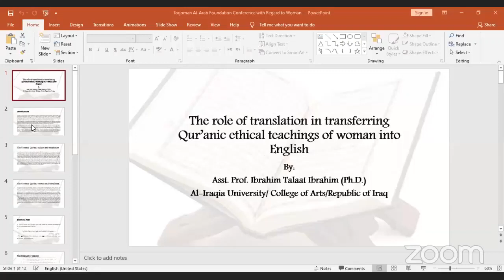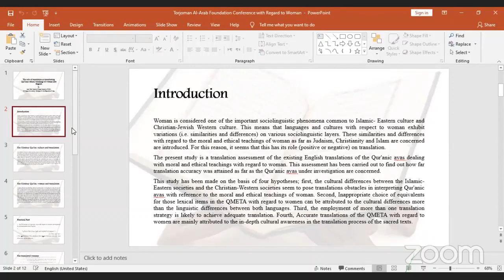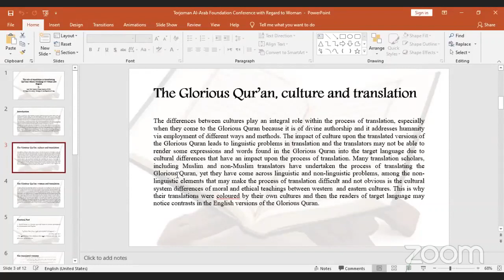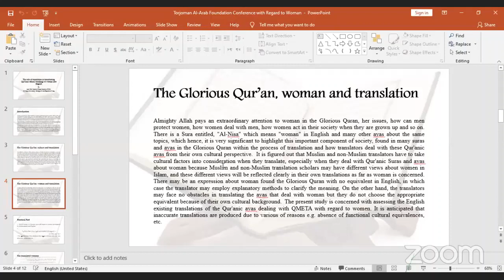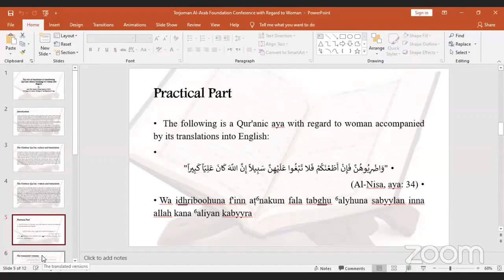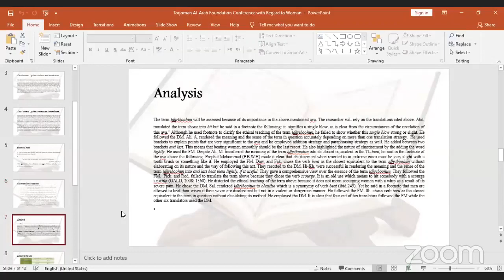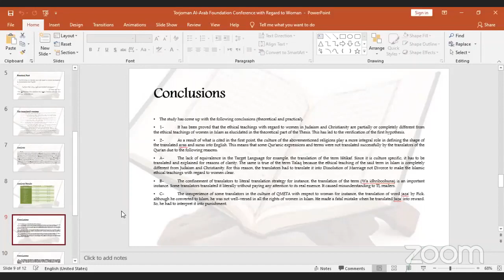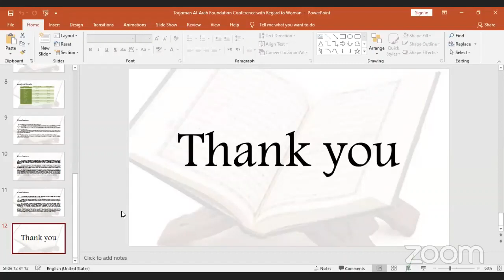My Participation in International Woman's Day Conference Organized by Torjoman Al Arab Foundation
I delivered a paper titled (The Role of Translation in Transferring Qur'anic Ethical Teaching of Woman into English)  in the International Woman's Day Conference Organized by Torjoman Al Arab Foundation/ UAE

قدمنا ورقة بحثية بعنوان (دور الترجمة في نقل التعاليم القرآنية المتعلقة بالمراة الى الانكليزية) في مؤتمر اليوم العالمي للمرآة الذي نظمته مؤسسة ترجمان العرب الدولية- دولة الامارات